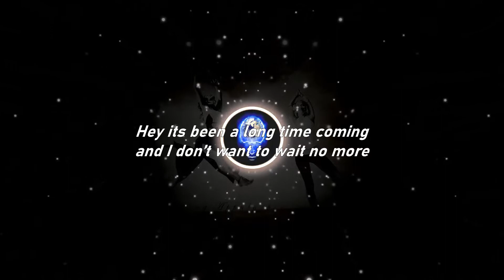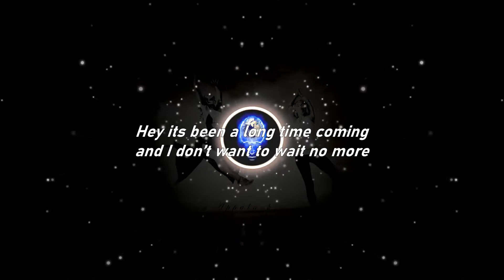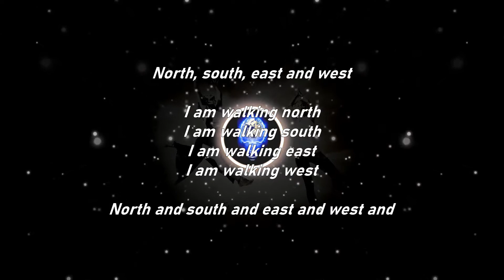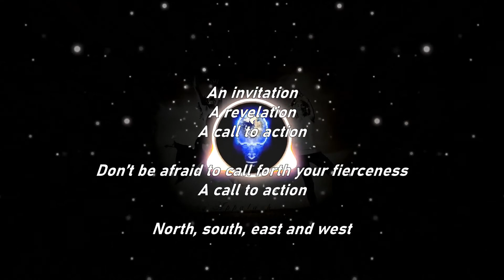Rising Appalachia | An Invitation (Lyrics)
Rising Appalachia
An Invitaiton (w/Lyrics)
From the album "Wider Circles"

My work helps promote and provides all benefits to the artist through copyright. I do not get paid for these. These are made in my own time.

Almond latte, scoop of honey 😏.